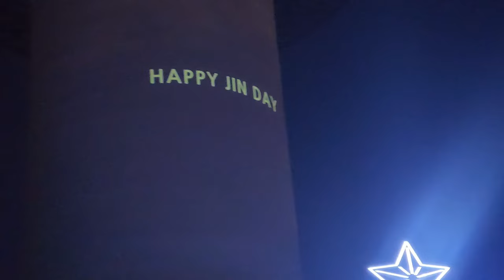Namsan Tower: Ikon Kota Seoul, Lokasi Shooting KDRAMA dan Ultah JIN BTS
Selain menjadi ikon kota Seoul, Namsan Tower sering digunakan untuk perayaan hari spesial.
Tanggal 4 Desember 2023, meskipun Jin sedang wajib militer, tidak mengurungkan tekad ARMY untuk merayakan ultah JIN yang biasa disebut JINDAY di Namsan Tower.
Seperti apa keseruan JINDAY?
Tonton sampai habis!